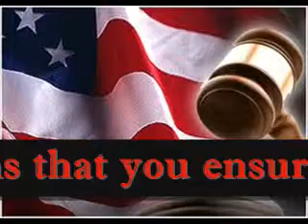DUI Defense Attorney Toledo OH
Your reputation is at stake. Your relationships may be at risk. It is important in these situations that you ensure that your rights are protected.